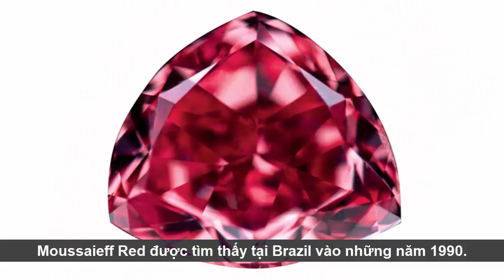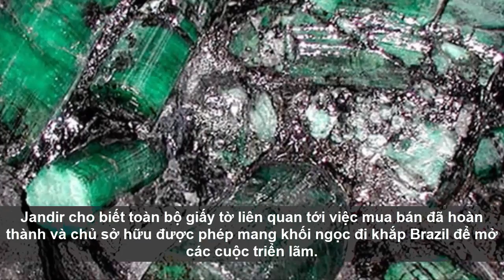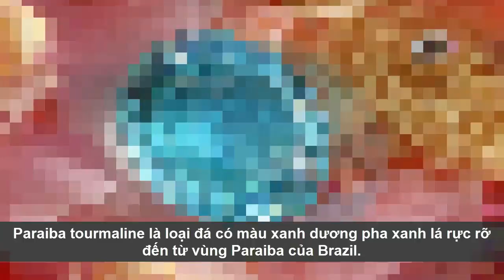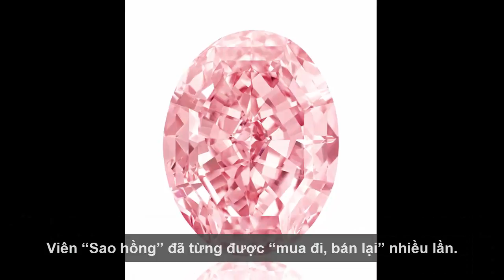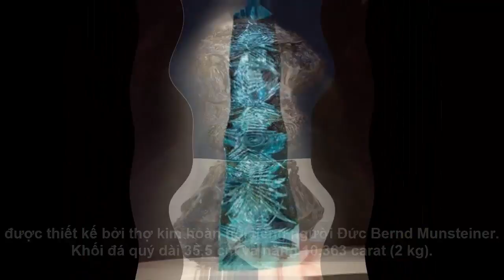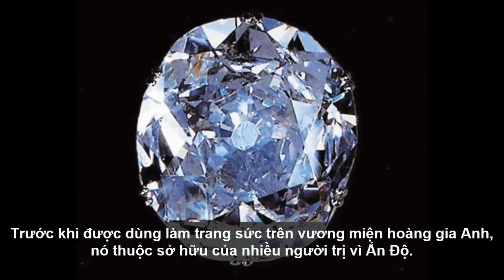10 khối đá "khủng" quý giá nhất thế giới!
10 khối đá "khủng" quý giá nhất thế giới! giaimasuthat, lakychannel, bian, chuyenla, kyla, chuyen kho tin, Chuyen kinh di, bi mat, kham pha, the gioi,